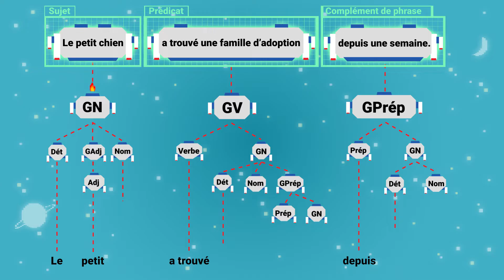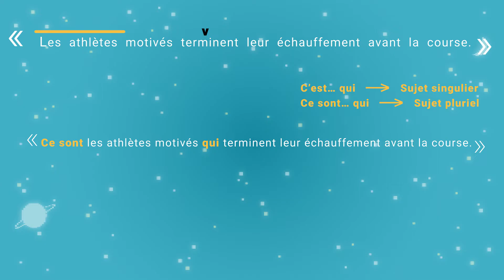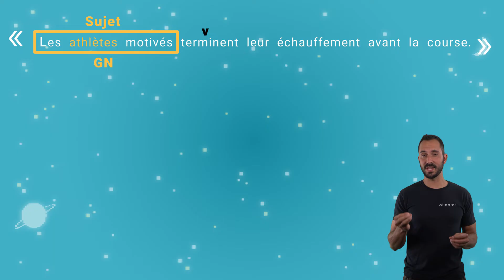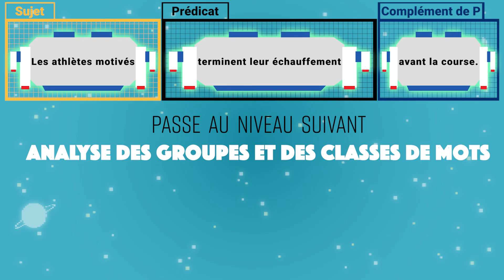L'analyse grammaticale : analyse des constituants | Français | Alloprof